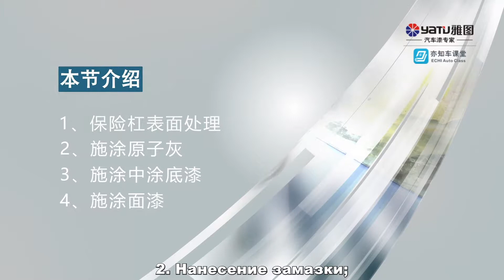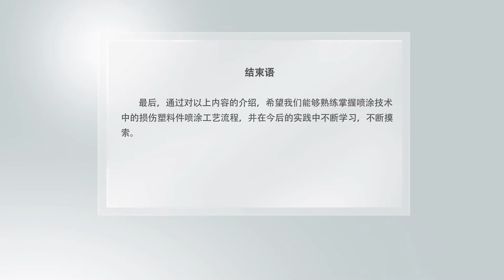Процесс ремонта поврежденных пластмассовых элементов